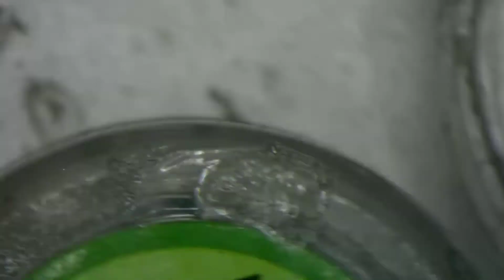Poco X3 pro Dead Solution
Poco X3 pro Dead Recovery Done by RANA TELECOM

Rana telecom tangail